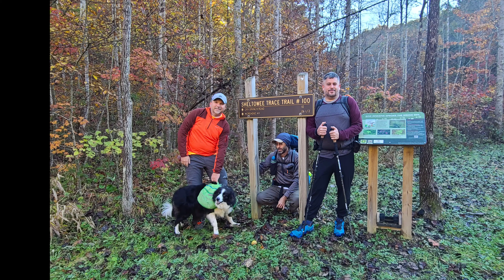Sheltowee Trace Northern Terminus to Morehead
Hiked the first section of the Sheltowee Trace with two great buddies and Rayne. 26.5 miles from Northern Terminus to Morehead. Great fall hiking with beautiful colors!